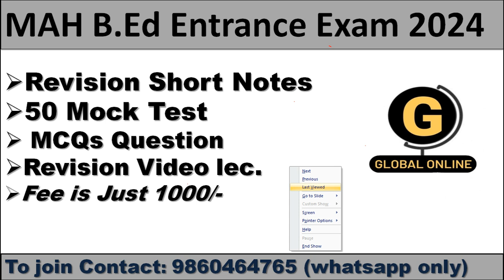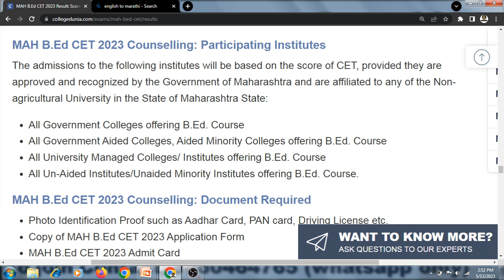Mah B.Ed College Type | MAH B.Ed संस्था प्रकार असतात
B.Ed College Type . किती Type चे college असतात

mahb.edcet 2023 mah b.edcet 2023 preparation strategy, mah m.ed cet 2023 Results